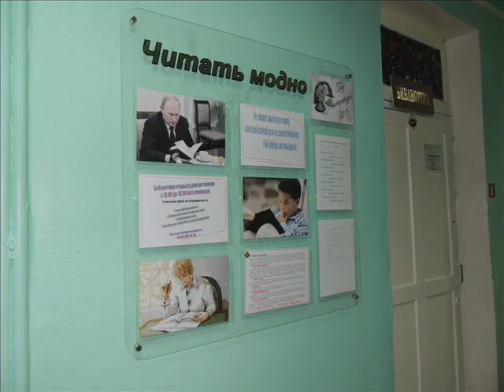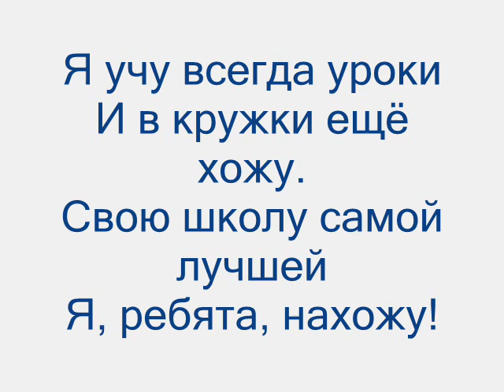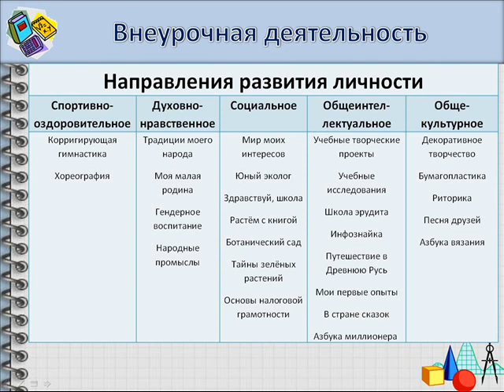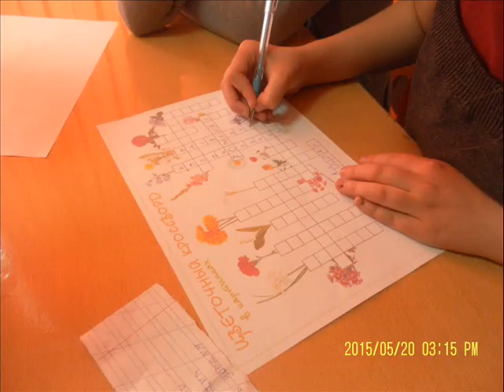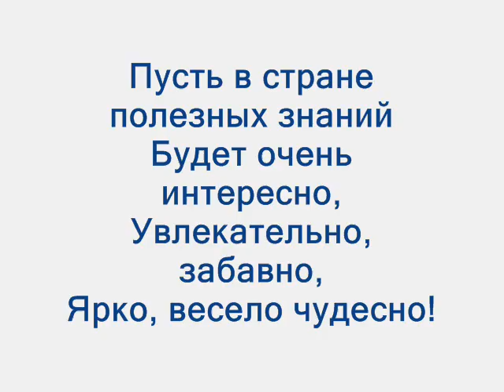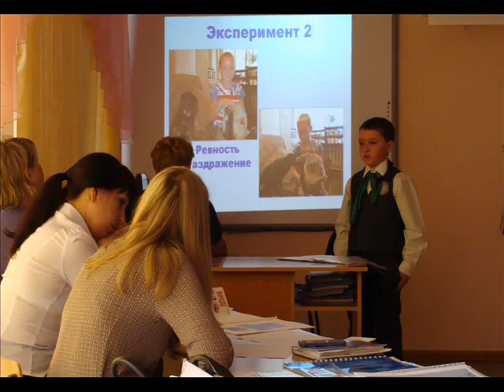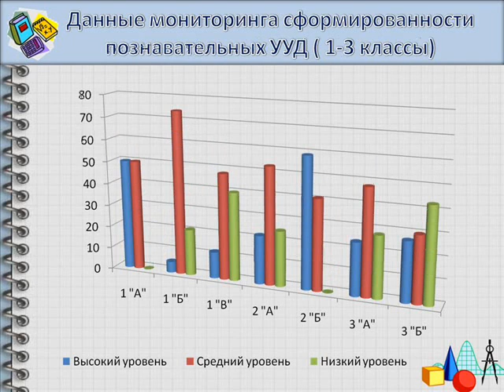МБНОУ лицей №22 г. Белово